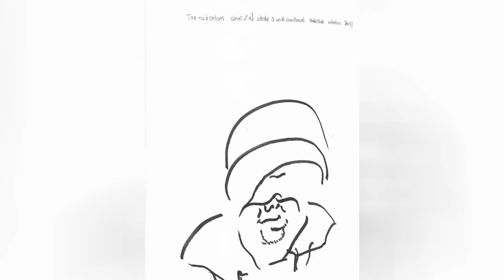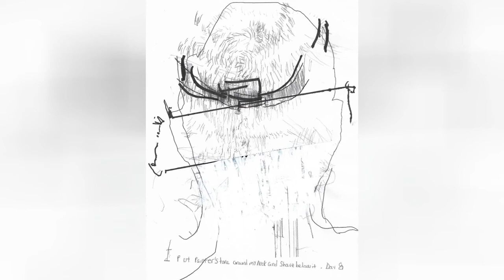30 Days Totally Blind 🥰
I blinded myself for 30 days to see how life and drawing would change. It was pretty incredible.
0:00 - Intro
0:00:12 - 30 Days Totally Blind
0:00:21 - 30 Days Totally Blind
0:00:30 - 30 Days Totally Blind
0:00:39 - 30 Days Totally Blind
0:00:48 - 30 Days Totally Blind
0:00:57 - 30 Days Totally Blind
0:01:06 - 30 Days Totally Blind
0:01:15 - 30 Days Totally Blind
0:01:24 - 30 Days Totally Blind
0:01:33 - 30 Days Totally Blind
0:01:42 - 30 Days Totally Blind
0:01:51 - 30 Days Totally Blind
0:02:00 - 30 Days Totally Blind
0:02:09 - 30 Days Totally Blind
0:02:18 - 30 Days Totally Blind
0:02:27 - 30 Days Totally Blind
0:02:36 - 30 Days Totally Blind